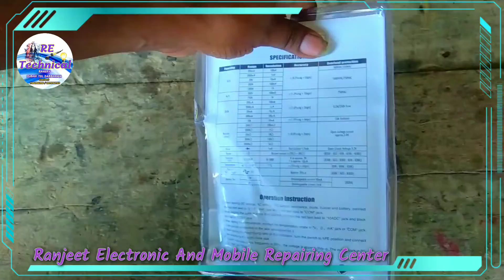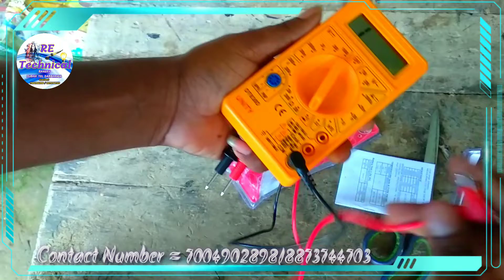Digital Testing Miter Full Review Re Technical